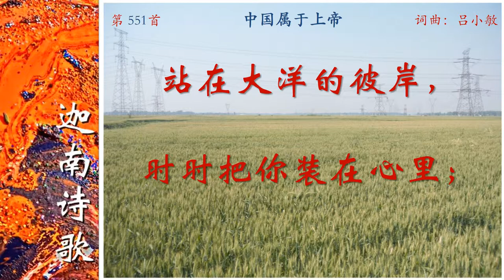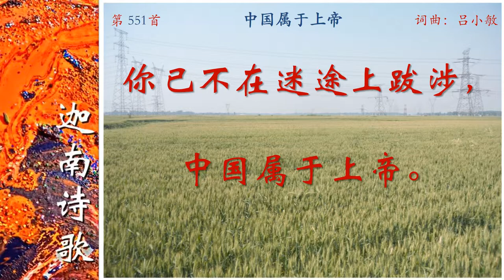0551CH_A1中国属于上帝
Canaan hymns bible teaching Canaan Tidings Production